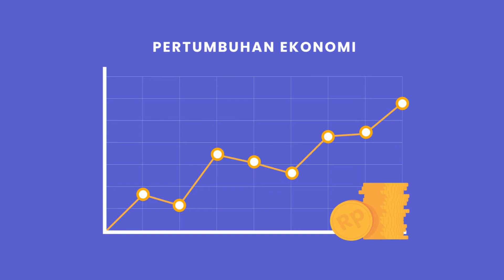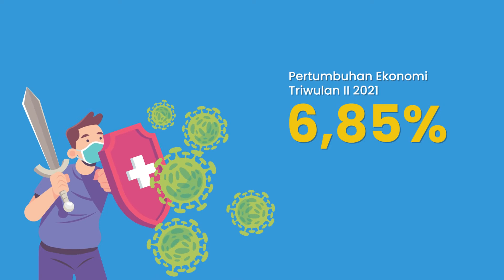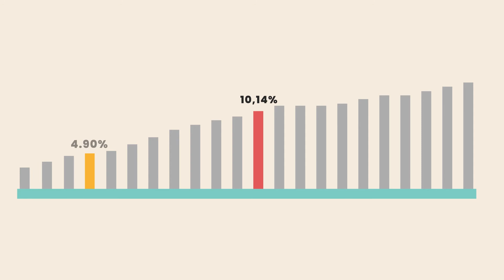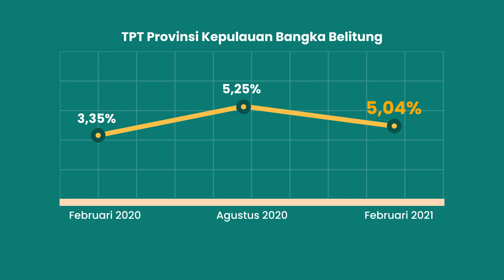Indikator Strategis Provinsi Kepulauan Bangka Belitung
Video ini menampilkan data-data terkini Provinsi Kepulauan Bangka Belitung tentang:
1. Pertumbuhan Ekonomi
2. Gini Rasio
3. Kemiskinan
4. Pengangguran